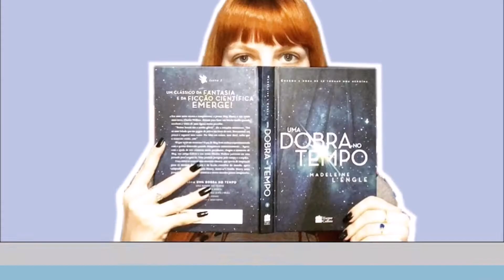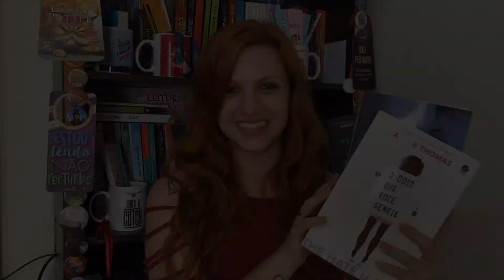[Retrospectiva 2018] As melhores leituras do ano!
Compre com o link e ajude o canal